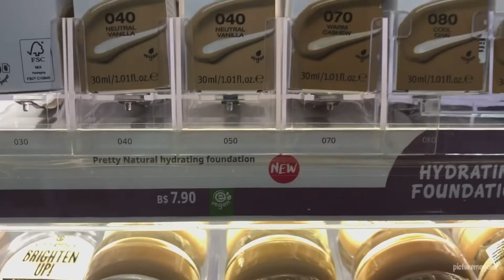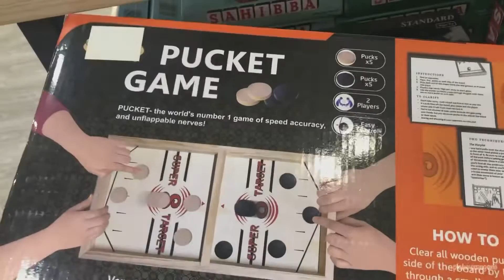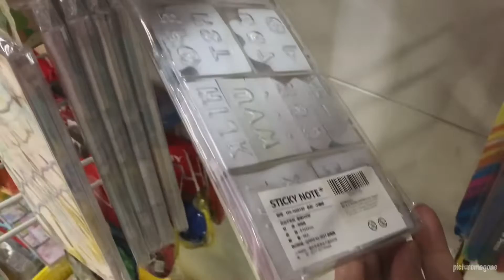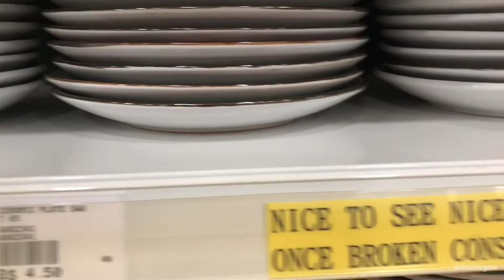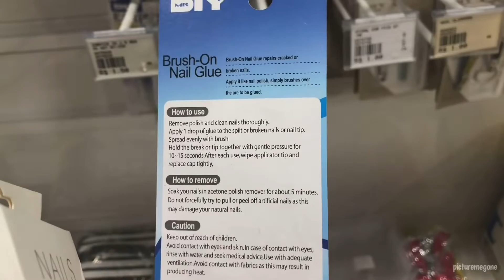Shop With Me!